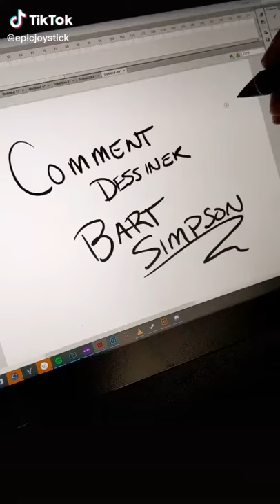4 mai 2020